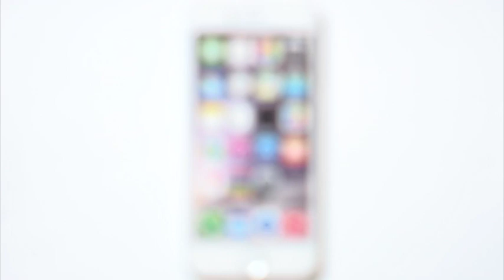Universelle Sicherheits Halterung fuer iPhone und alle andere Smartphones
Antivol pour iPhone, Antivol pour tablette, Systeme antivol pour tablette iPad, Support antivol tablette tactile

Sicherheits Halterung für handy und Smartphone, Verankerung für Tablet, Wand Halterung für tablets, Flexiblen Tablet Halterung

Mecanico seguridad para las tabletas, Fisico proteccion para las tabletas

universele beveiligingshouder, Tablet bescherming tegen diefstal, Antidiefstalhouder voor tablets en smartphones, smartphone anti diefstal klem